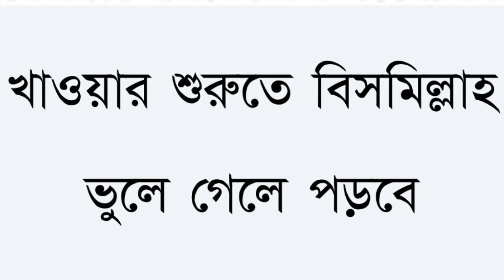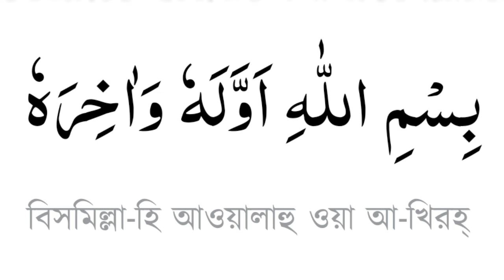খানার শুরুতে বিসমিল্লাহ বলতে ভুলে গেলে এই দু'আ পড়িতে হয় | বাংলা উচ্চারণ ও অর্থ সহ শিখুন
AMIR HOSSAIN